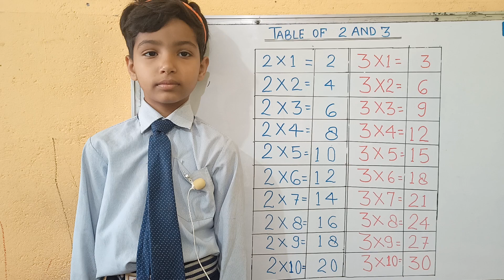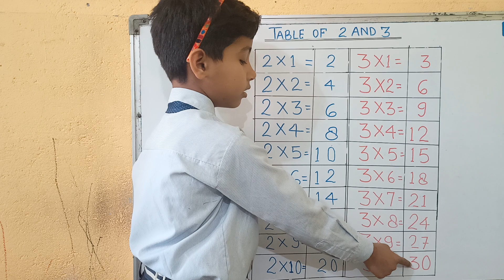learn table of 2 and 3 | 2×1 =2 multiplication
hello
    friends